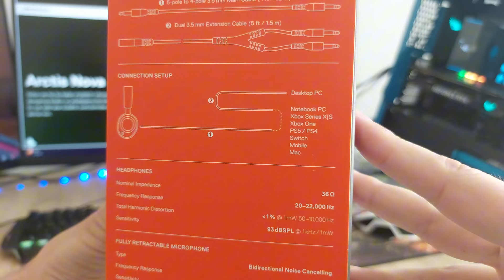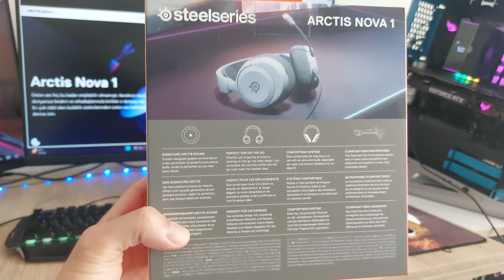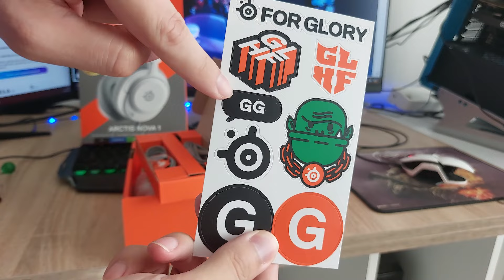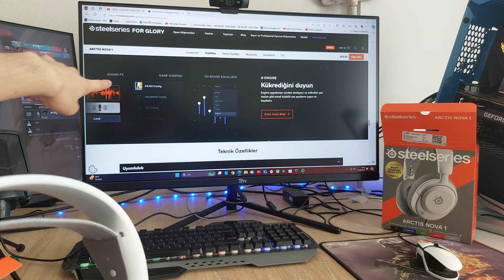RAKİBİN DALA BASSA DUY! | STEELSERIES ARCTIS NOVA 1 KUTU AÇILIMI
Hepinize Merhabalar Arkadaşlar :) Bu Videoda "STEELSERIES ARCTIS NOVA 1  KUTU AÇILIMI" Yapıyorum. Umarım Beğenirsiniz. Hepinize Sağlıklı Huzurlu Mutlu Günler Diliyorum.

✅Ayrıca Youtube Kanalımda Birbirinden Farklı "Ürün Tanıtımları ve Oyun FPS Test Videoları" Çekiyorum.